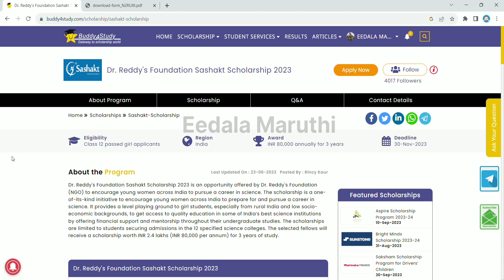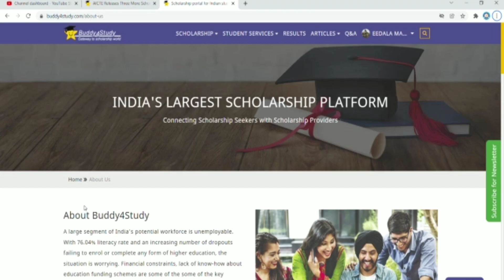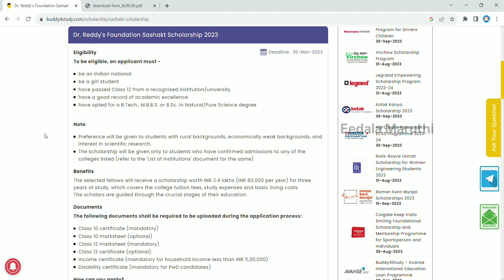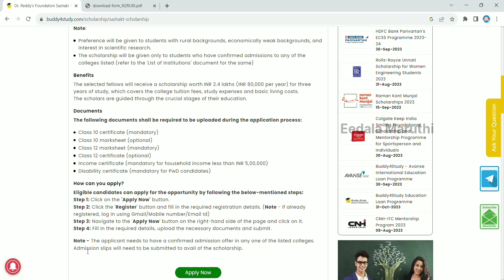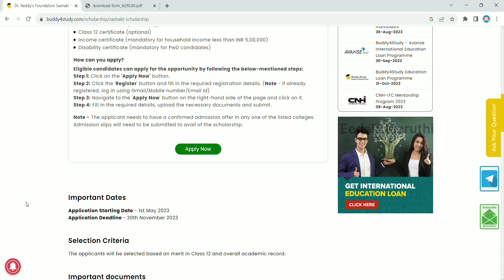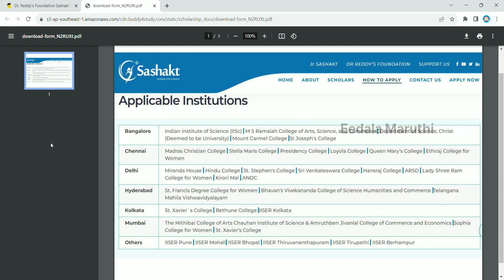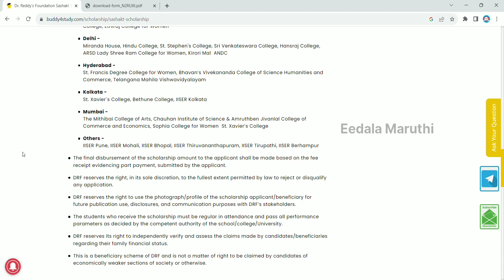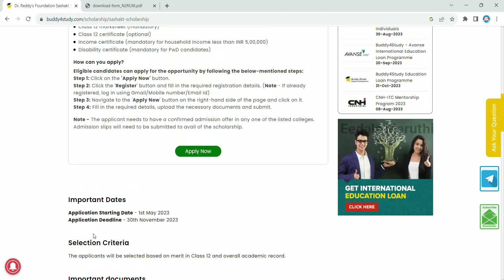Dr Reddy scholarships details 2023/ Girls scholarships details 2023/class 12th passed scholarships.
INTERNSHIPS

SCHOLARSHIPS